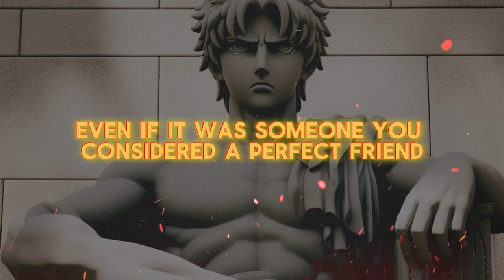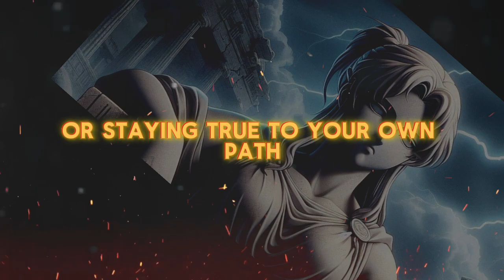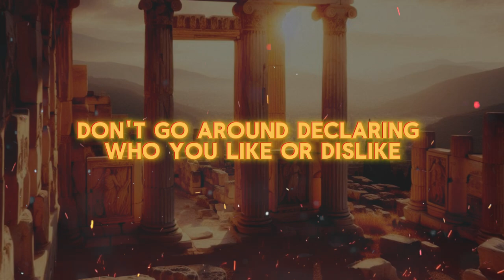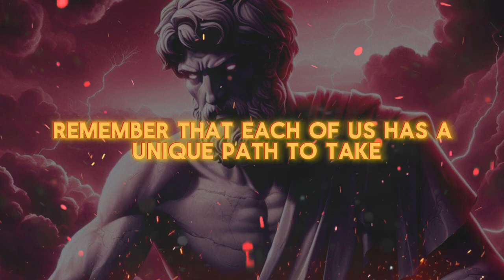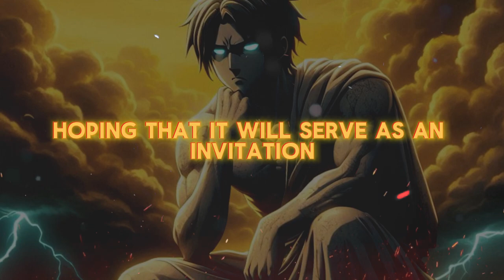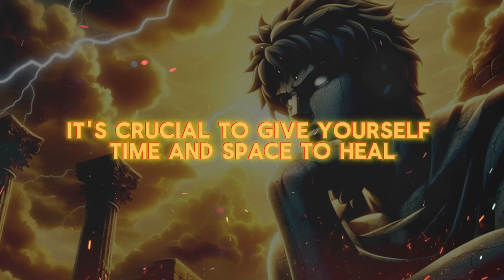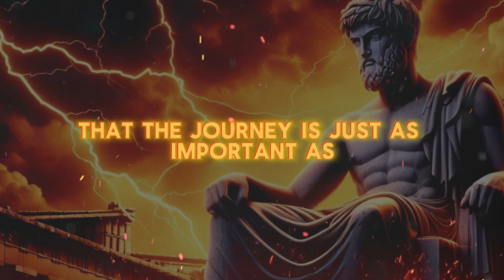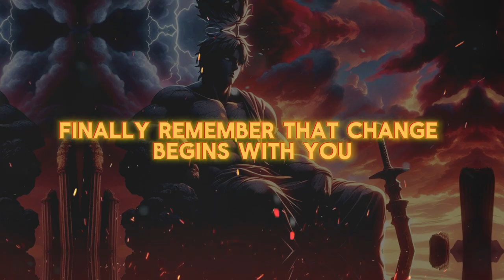10 THINGS YOU SHOULD ELIMINATE FROM YOUR LIFE (SILENTLY)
10 THINGS YOU SHOULD ELIMINATE FROM YOUR LIFE (SILENTLY)

Hello everyone who follows the "Motinvesting Stoicism" channel. In this video, will be showing you, ‘'10 THINGS YOU SHOULD SILENTLY ELIMINATE FROM YOUR LIFE’’. Share your thoughts on each topic and stick around until the end of the video. The next few moments are your chance to understand yourself better. We believe that the lessons we'll share will enlighten and change your life. Let's get started!

1. People Who Hurt You
2. Unnecessary Goals
3. Periods of Tension
4. Judgments
5. Comparison
7. Seeking External Validation
8. Relationships and Discretion
9. Unrealistic Expectations
10. Gossip and Negativity